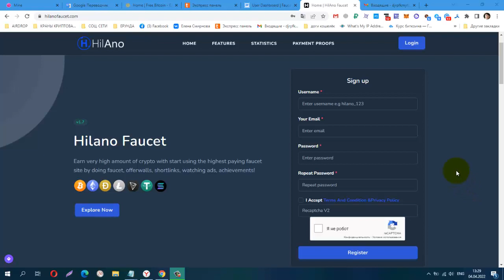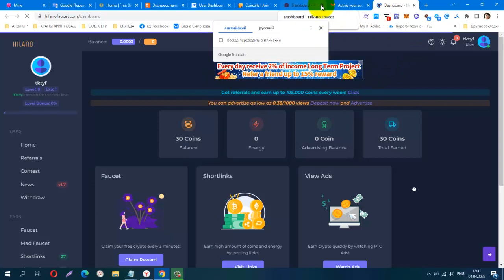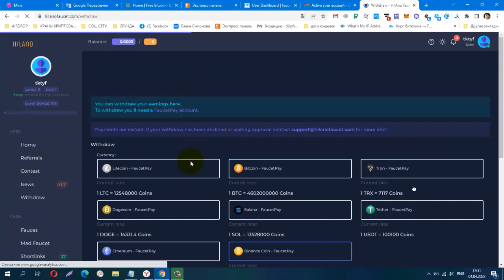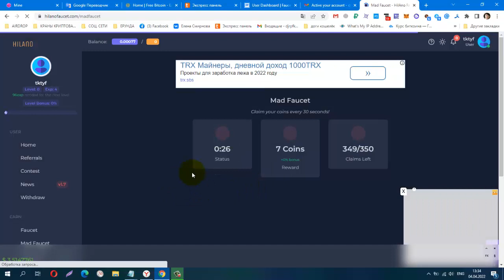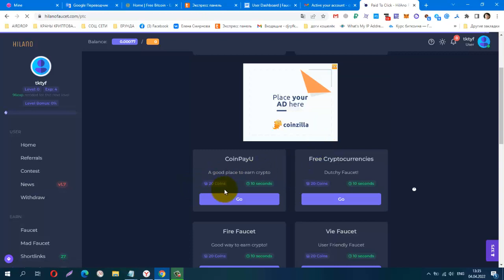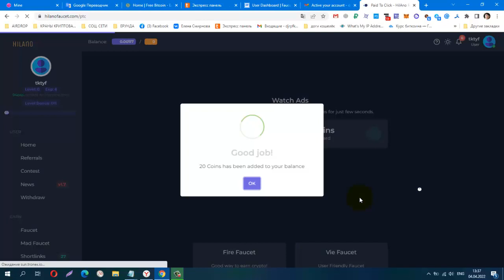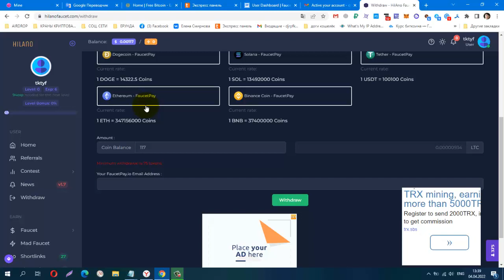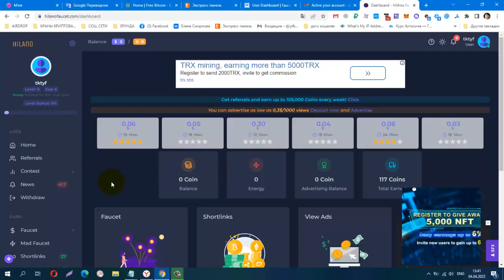Без вложений! BUX HilAno Faucet, Вывод Инстант от 75 tokens на FP!